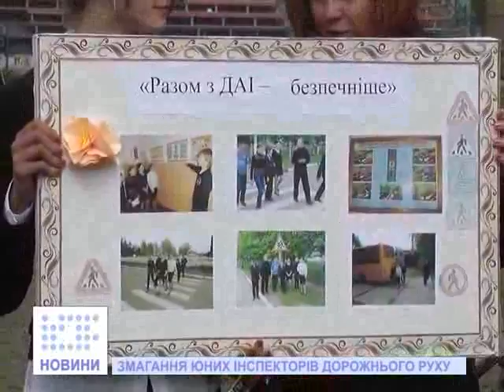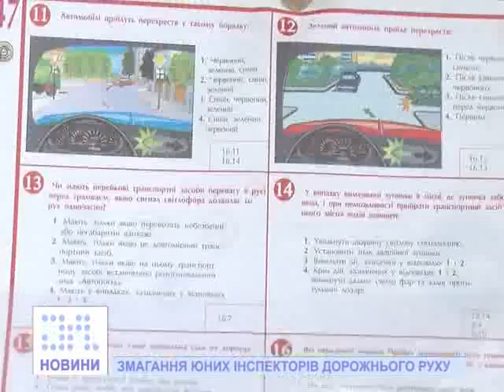Чи знають учні правила дорожнього руху?